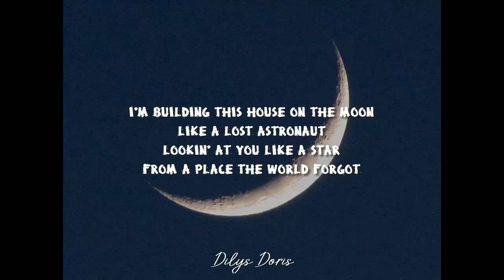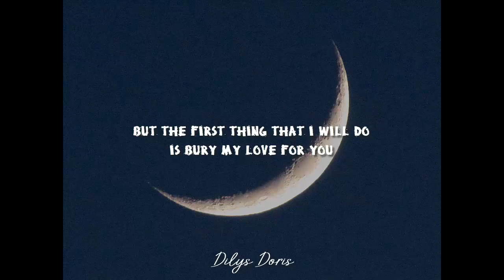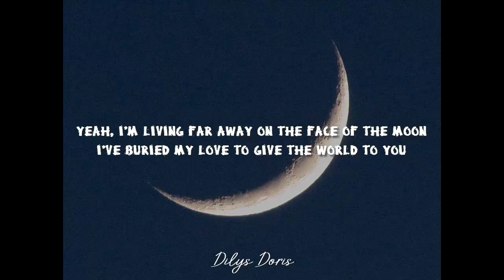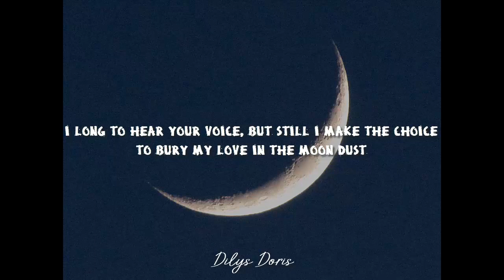Moondust - Jaymes Young (Lyrics Video)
"I'm buried my love in the moondust"

Lyrics :
I'm building this house on the moon
Like a lost astronaut
Lookin' at you like a star
From a place the world forgot
And there's nothing that I can do
Except bury my love for you

[Hook:]
The brightness of the sun will give me just enough
To bury my love in the moon dust
I long to hear your voice, but still I make the choice

Nothing can breathe in the space
Colder than the darkest sea
I have dreams about the days driving through your sunset breeze
But the first thing that I will do
Is bury my love for you

[Hook]

I'm a cast away, and men reap what they sow
And I say what I know to be true
Yeah, I'm living far away on the face of the moon
I've buried my love to give the world to you

[Hook]

I've buried my love in the moon dust